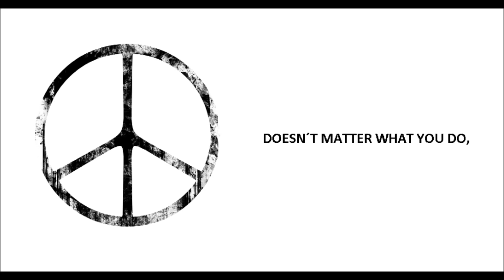Klavierkunst News #2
... I was trying to focussing my point of wiew thru my piano & I hope everybody understand my message